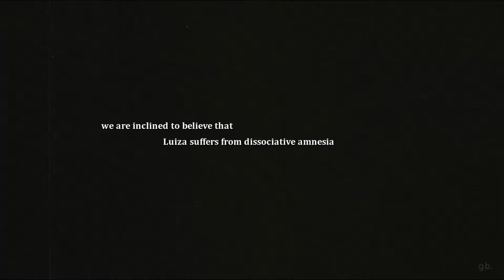Valentina & Luiza | Remember to remember me.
Smallscreen HD //

Valu got me back into editing and Buiar and Reis have my heart.

►Song: Remember To Remember Me by Isak Danielson
►Show: Stupid Wife
►Program: Sony Vegas Pro 13
►Colouring: Jula Misiak